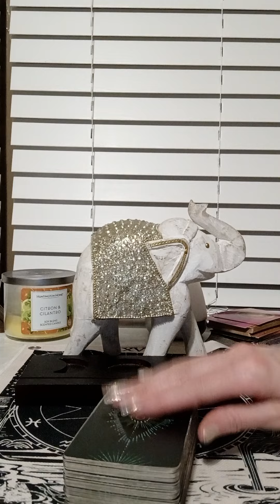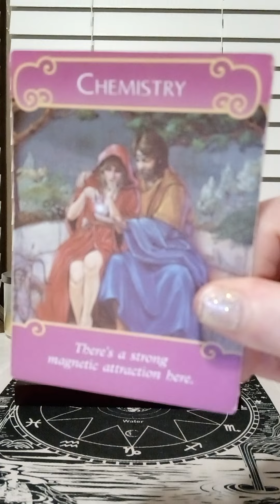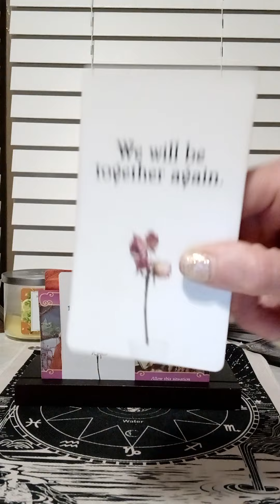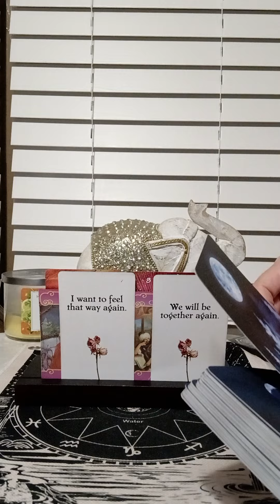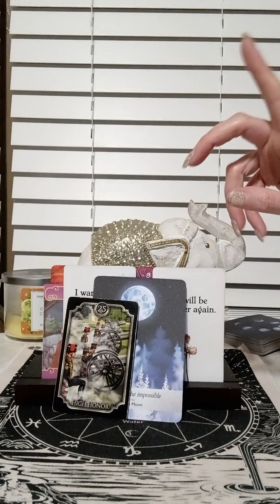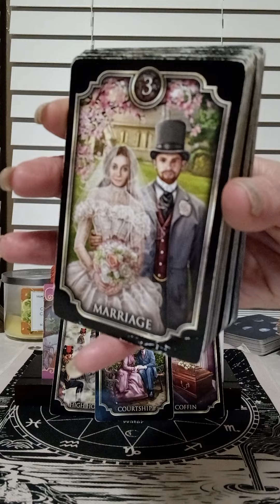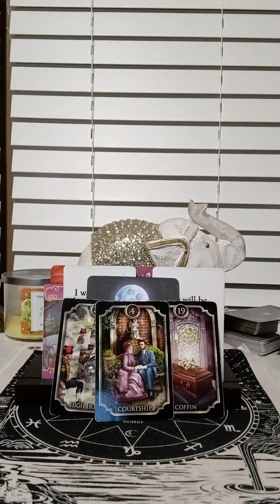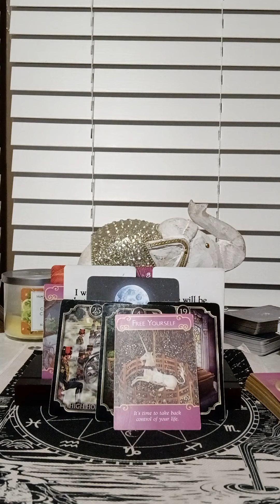PISCES♓ THIS RELATIONSHIP ONLY HAPPENS ONCE IN A BLUE 🔵 MOON, RACING TOWARDS LOVE